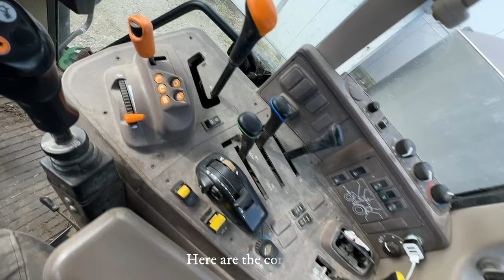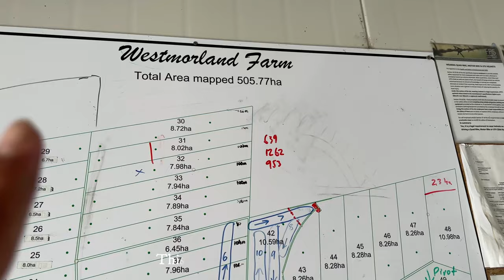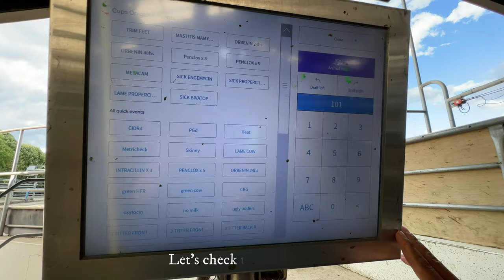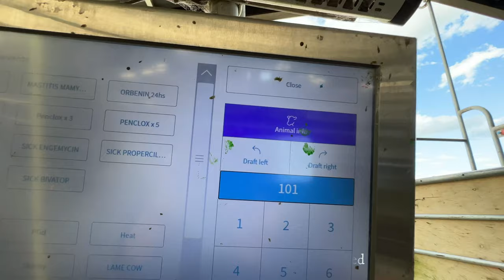Gaano nga ba ka advance ang Dairy Farming technology dito sa New Zealand? by John Paul Cunanan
Hi guys! Kasama si Homer, tayo ay nag farm tour sa farm kung saan siya nag tatrabaho. Kompara sa Jomar Farm, double ang laki ng farm na ito.
Samahan nyo kami mag tour sa Westmorland Farm!
Alamin din natin kung gaano nga ba ka advance ang New Zealand Dairy farming 😉

Sa dulo ng video, mayroon tayon kaibagan na dumating dito sa New Zealand para sa 12 weeks training sa National Trade Academy